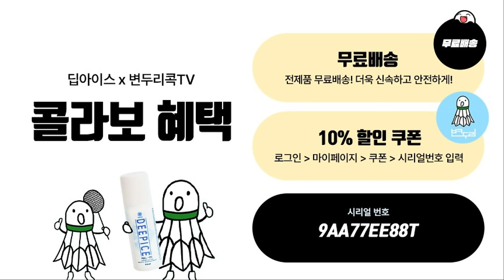푸바오 코치와 조만간 출격합니다.